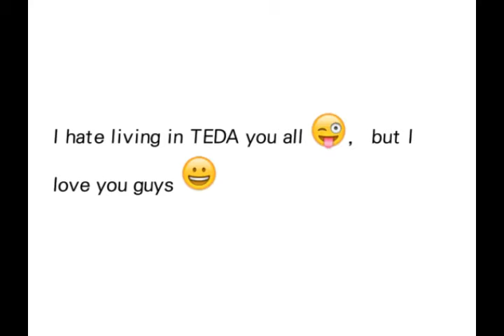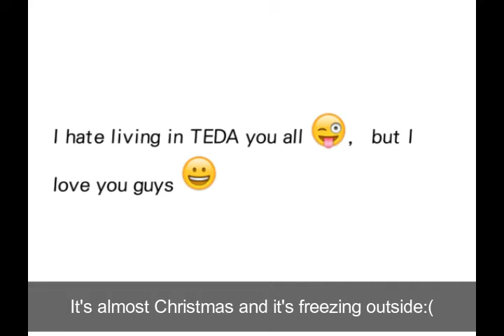Christmas Chemistry Serenade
These are my grade 10 chemistry students doing their absolutely hilarious and original chemistry song to express their complaint about the god awful semester 1 exam I made them suffer through last week :)